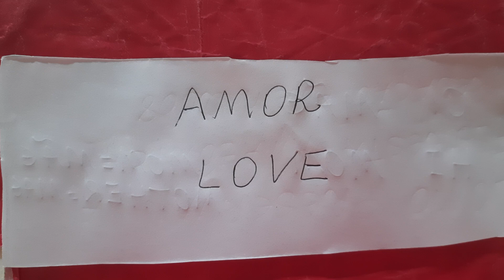como dizer amor em inglês